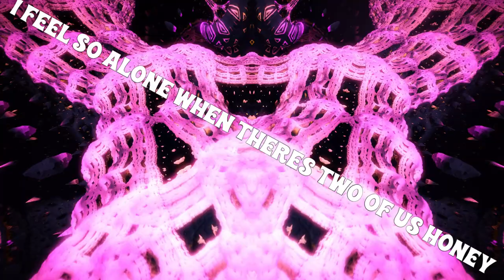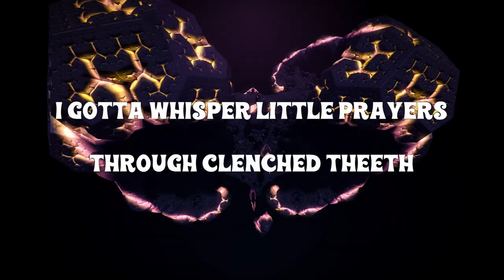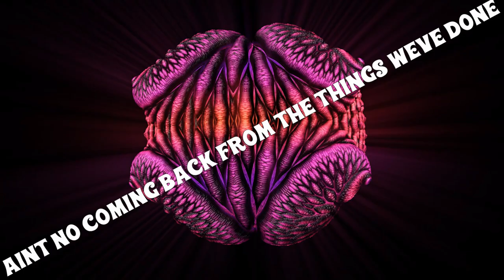King 810 - Widdershins [Lyric Video]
I am back with another killer track from a killer band out of Flint, MI...King 810! Widdershins is another radical profound musical composition from these fellas and I just have to spread the word! Go check out their new EP, Follow My Tears, out anywhere you listen to music! Enjoy!

CLICK HERE to check out EXCLUSIVE ETM objects FOR SALE!

I am Embrace The Matrix. I make Non-Intellectual Abstract Art. I use acrylic paints and various implements to create my visions.

I thought I would post my creative process on my YouTube channel for your viewing pleasure.

If you are interested in purchasing any of my original paintings I post here please go have a look at some still photos of these paintings. You can also go to my Instagram to see current paintings ready for relocation. I will let you know the "relocation" price which usually includes shipping fees. And don't think you can't afford one of my amazing creations! My prices are very reasonable and I have something for everyone. We ship everywhere!

Support living artists!